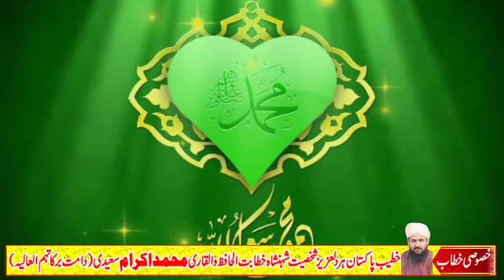Mufti Iqbal Ahmad Naqashbandi 2022 Heart Touching Bayan Baba Fareed Media92